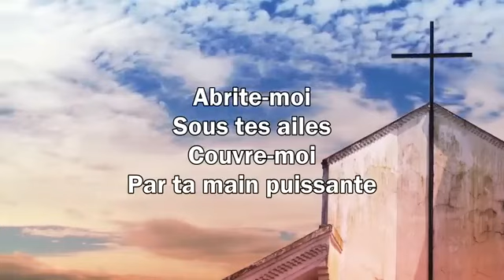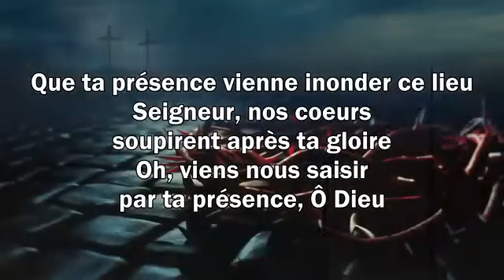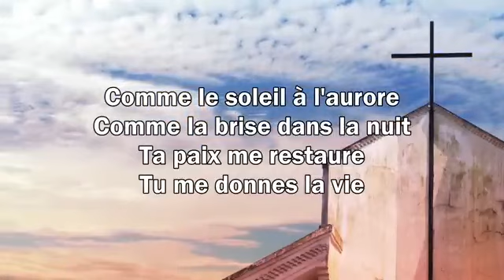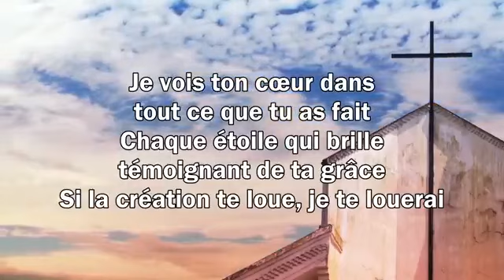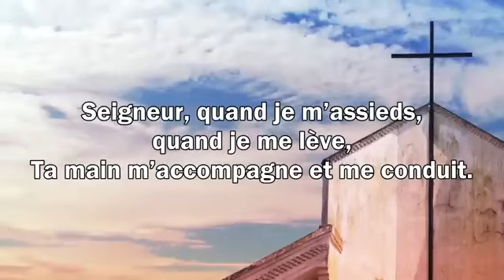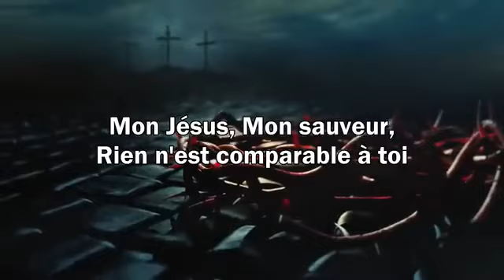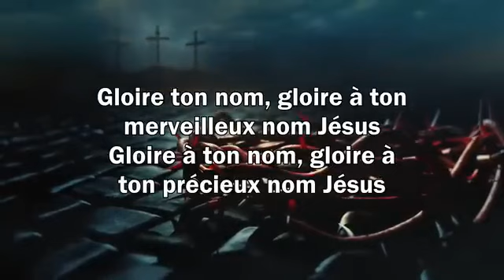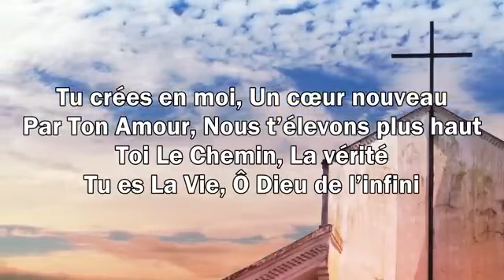Le Meilleur Chant d'Adoration et Louange Chretienne Musique De Carême 🙏 Magnifique Chants d'Église